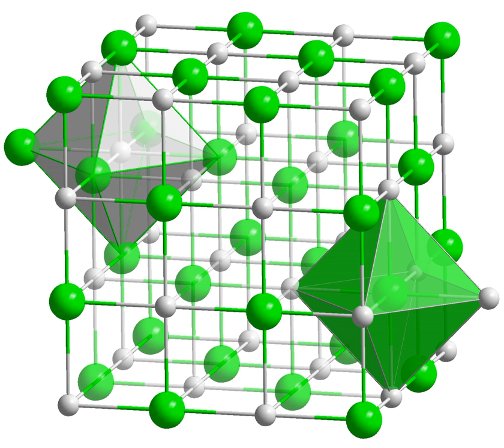Barium sulfide | Wikipedia audio article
This is an audio version of the Wikipedia Article:
Barium sulfide

SUMMARY
Barium sulfide is the inorganic compound with the formula BaS.  BaS is an important precursor to other barium compounds including BaCO3 and the pigment lithopone, ZnS/BaSO4. Like other chalcogenides of the alkaline earth metals, BaS is a short wavelength emitter for electronic displays.  It is colorless, although like many sulfides, it is commonly obtained in impure colored forms.